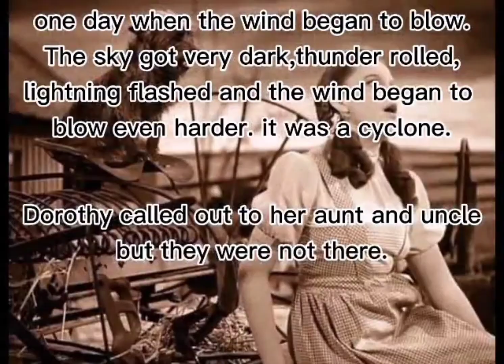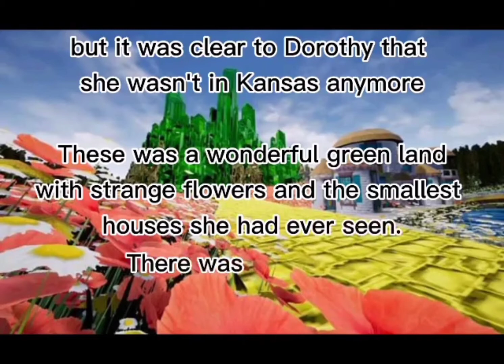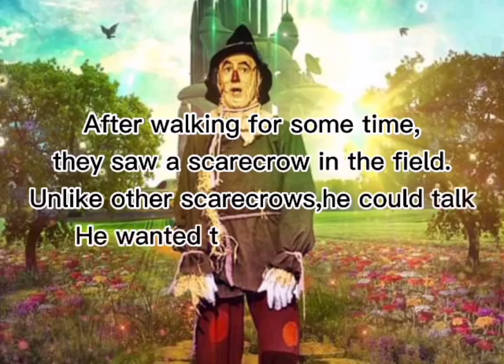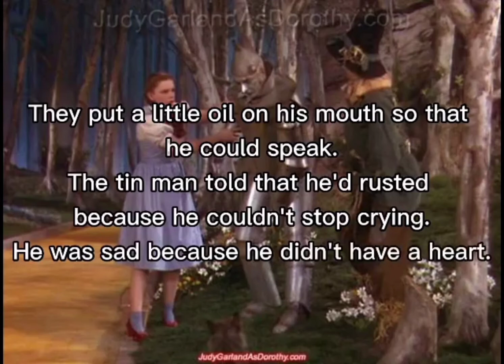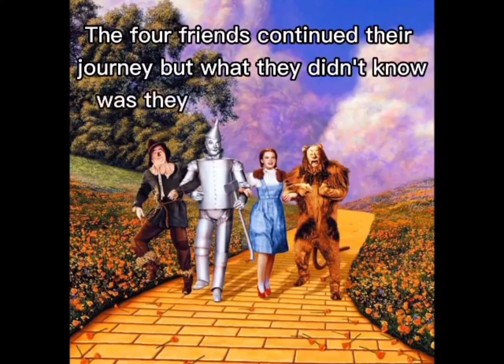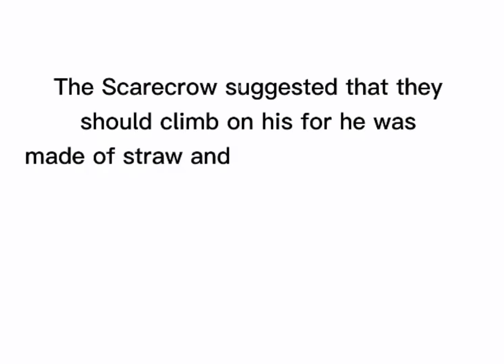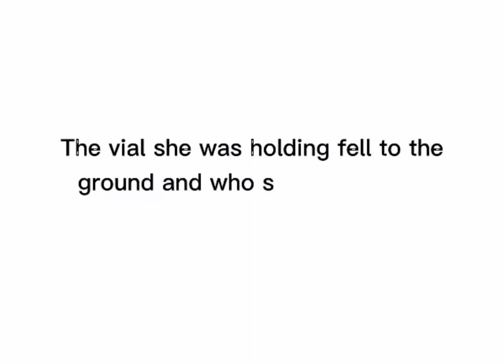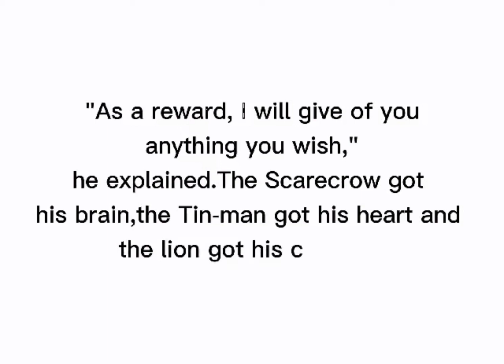WIZARD OF OZ